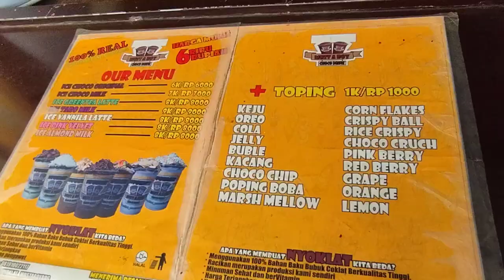Tugas Bahasa Indonesia, membuat vlog review tempat/objek °KELOMPOK 1°